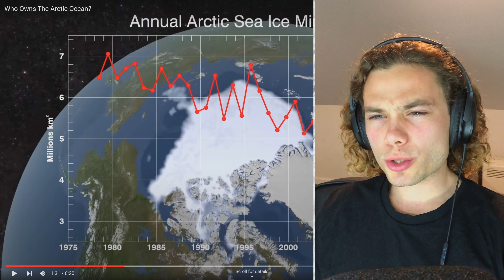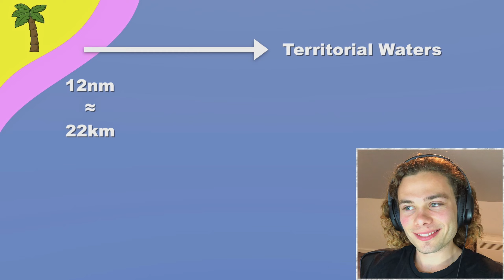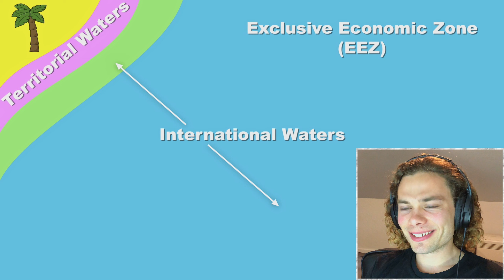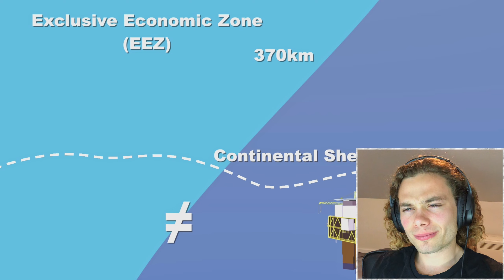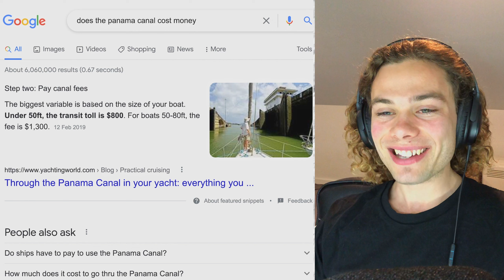Australian Reacts To Who Owns The Arctic Ocean?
Welcome to Australian Reacts, where an Australian reacts to Who Owns The Arctic Ocean?